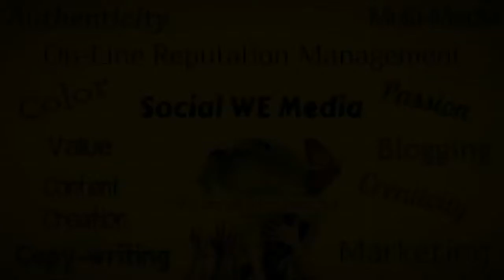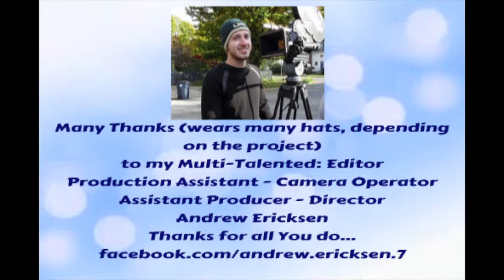Collaborating with others can be fun and productive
Social We Media  ~ Straight talk about Social Multi-Media
Today we talk about Collaboration, Joint Ventures, Getting together with others...
Yes Collaborations Can be Fun, not just serious.

Today we talk with the Hot Blog Tips Crew...
Brian Hawkins, Sheryl Loch and Mitch Mitchell

For more information on the Crew:
Brian D. Hawkins

We Plus You ~ Straight talk about Conscious Business Collaborations

Conscious Co-Creations ~ Straight talk about the Mind, Body, Business, Spirit